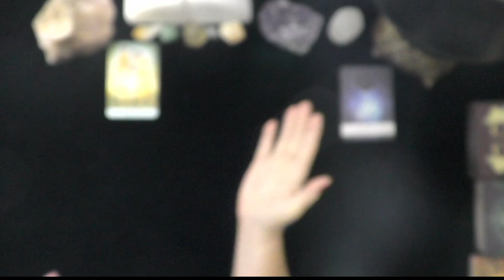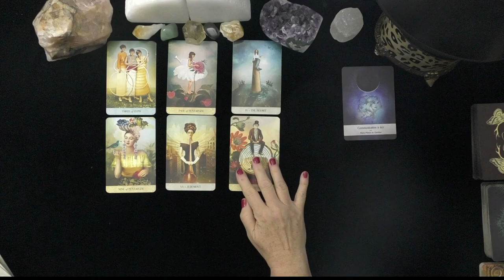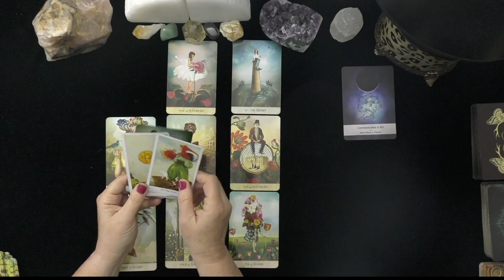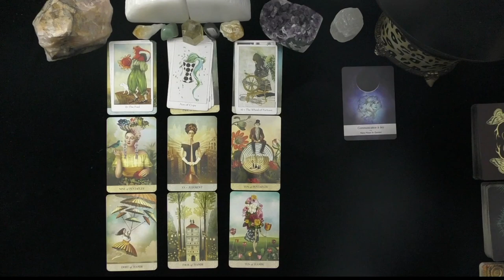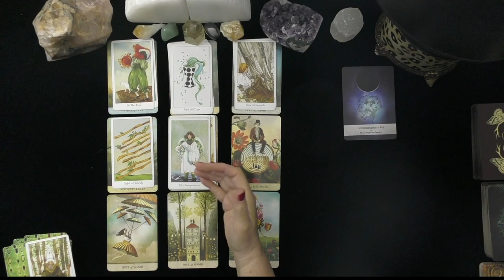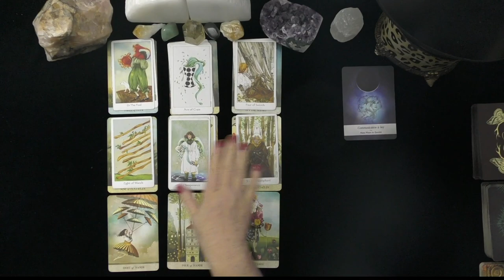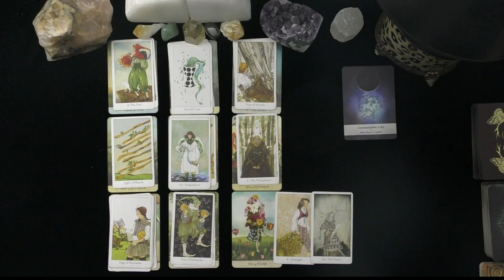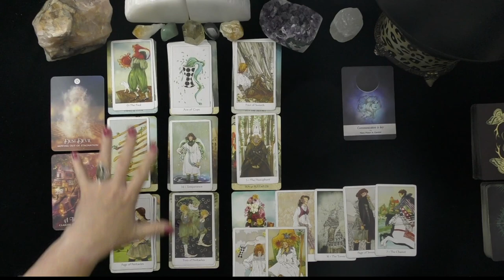CANCER~THE TOWER, ENGAGEMENT RING & COMMITMENT~NEW LOVE TAROT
CANCER~THE TOWER, ENGAGEMENT RING & COMMITMENT~LOVE TAROT, JULY, 2021, TODAY, TIMELESS LOVE READING, DAILY ASTROLOGY
DONNA WILDER-HART
5 INDEPENDENTLY VETTED READINGS SINCE 2007

OPTIONS INCLUDE:
20 MINUTE VIDEO READING: LOVER'S THOUGHTS FEELINGS, INTENTIONS, & ACTIONS $ 60.
25 MINUTE EX-RETURN VIDEO READING?  $ 75.00
20 MINUTE TELEPHONE READING $ 60.
30 MINUTE EMERGENCY (GUARANTEED WITHIN 24 HOURS OF YOUR PURCHASE TIME LOCAL TO ME. $180.